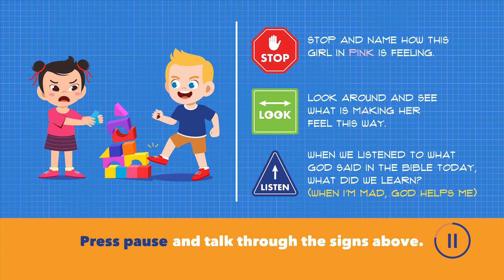Gateway Kids - Blueprints - Week 6 (Preschool)